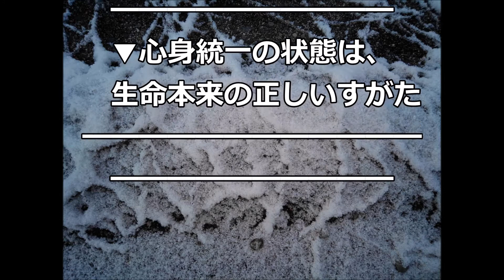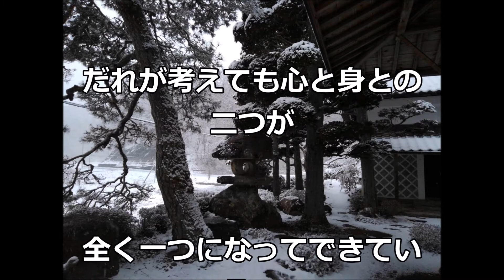「人間らしい活き方」中村天風哲人の教え生涯現役ずっと楽しむ会